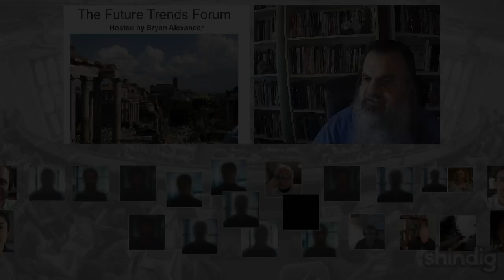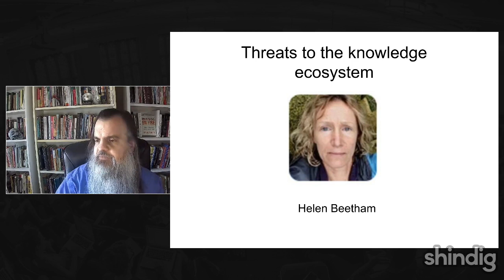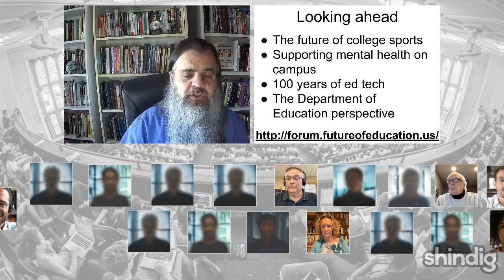Threats to the knowledge ecosystem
How is our knowledge ecosystem evolving?  What threats does it face?

This week the Future Trends Forum is delighted to host educational technology researcher and author Helen Beetham to explore.